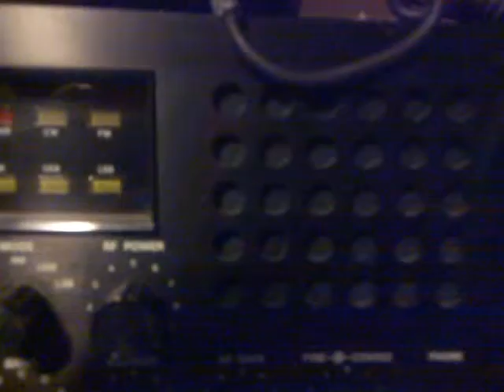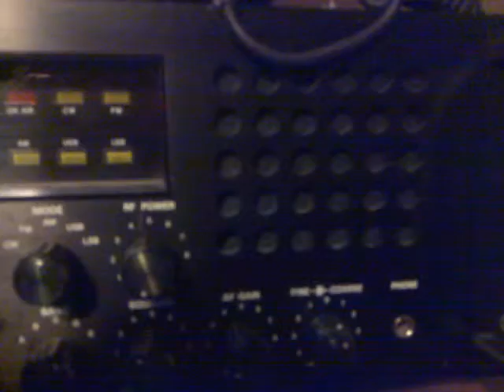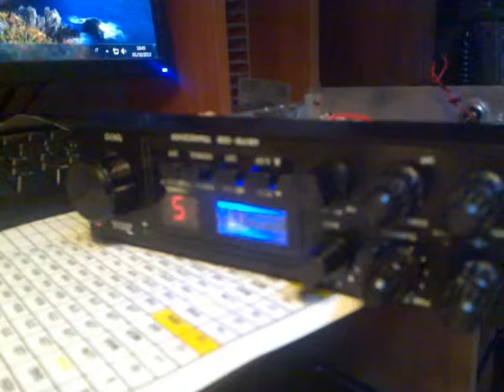CB radio Zodiac Tokyo + Echo Colt Mky 8000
Questo video serve più a me che ai surfisti del web, per capire in ascolto come rende questa radio.

Si tratta dello stesso Zodiac Tokyo dell'altro video (vedere la mia pagina) al quale, oltre che cambiare esteticamente l'illuminazione dello smeter, è stata settata (forse) un po' meglio la scheda eco. Insomma ci proviamo, sperando che non esploda niente!!

Parliamo di una radio nota per la sua modulazione calda e fedele ma anche forte e penetrante in cui il sottofondo "stacca" il QRM con la sua coda a "pallina che rimbalza"...

Per chi pensa che l'eco Colt sia quello moderno lento, mi spiace, ma l'effetto vero Mky-8000 (anno 1977) era proprio quello che si sente qui, infatti la scheda è assolutamente originale!